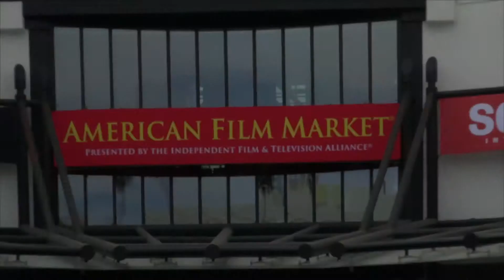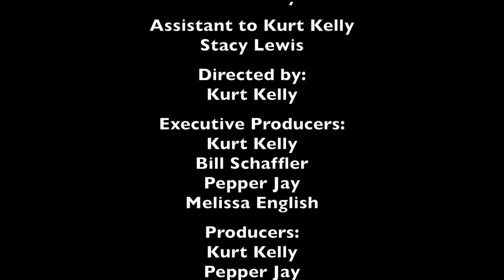Movie Producing Tips - Head of WonderPhil Entertainment, Phil Gorn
Movie and TV Producing Tips - Head of WonderPhil Entertainment, Phil Gorn
Host Kurt Kelly at AFM for Actors Reporter, Pepper Jay Productions